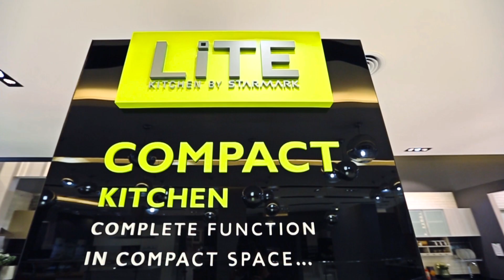STARMARK Showroom @STwo CDC